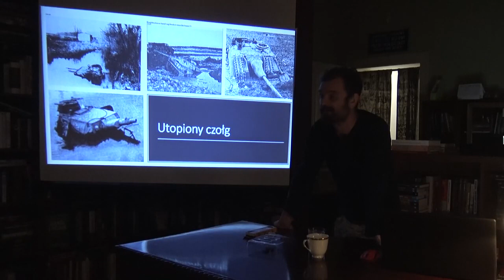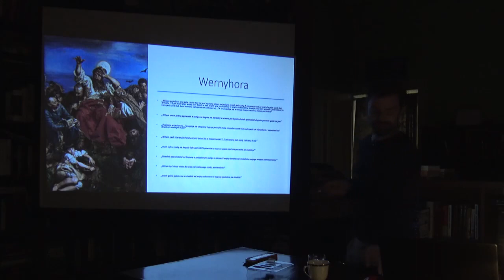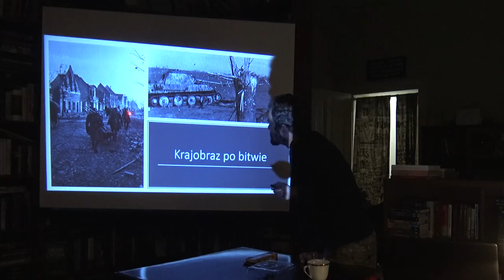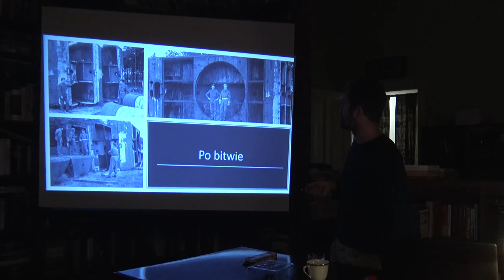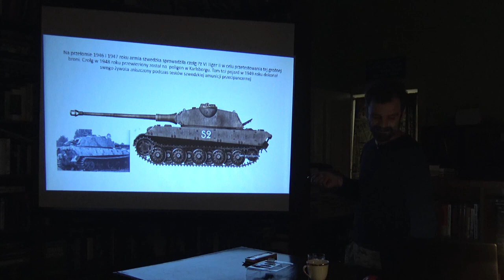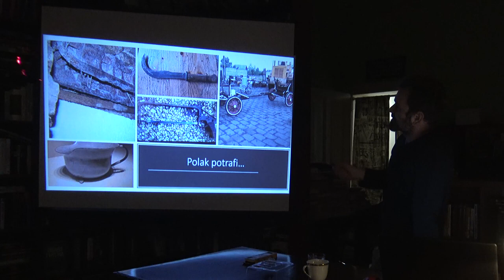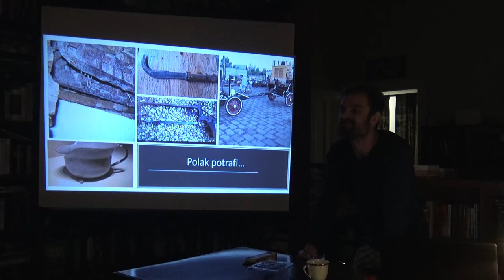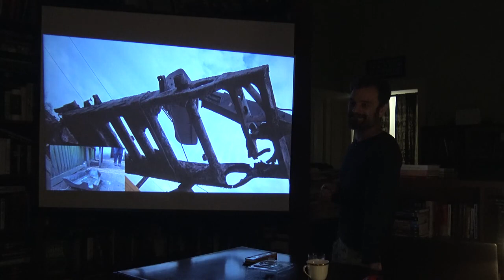Mit Tygrysa w jeziorze cz 1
Zapis spotkania z Olafem Popkiewiczem współtwórca programu "Poszukiwacze historii" które odbyło się w Łodzi 17 grudnia 2019 roku.
Organizatorzy spotkania :  KPE Eksplorer ,  Księgarnia Odkrywcy ,  PHU Restyling

Zdjęcia: Piotr Wojtasik
Montaż : Radosław Psiurski